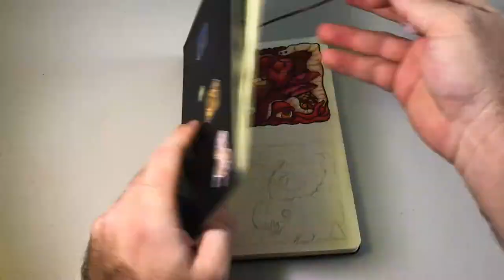Copic Marker Speedpaint: Cyanotic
This speedpaint is the Fourth in my series of Mostly-monochrome doodle art drawings. Enjoy!

Media: Copic markers, Uni Pen Fine Liners, Tombow Fudenosuke Brush tip pen, and White Uniball gel pen in a Molskine notebook.